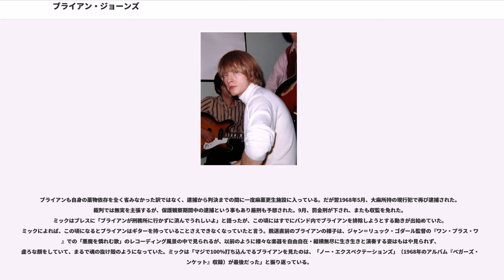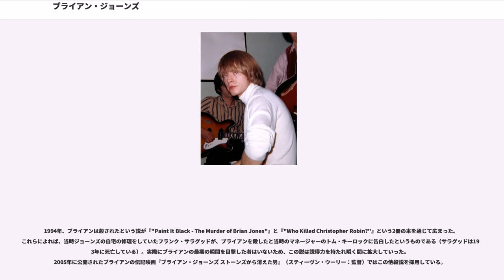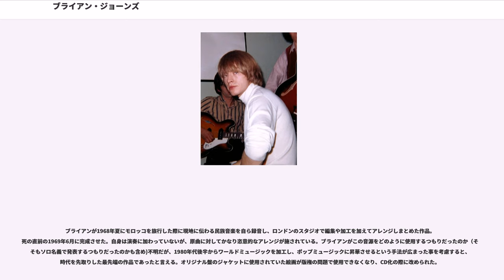ブライアン・ジョーンズ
ローリング・ストーンズのメンバー

ブライアン・ジョーンズ（Brian Jones、本名：Lewis Brian Hopkin Jones、1942年2月28日 - 1969年7月3日）は、イギリスのミュージシャン。ロックバンド、ザ・ローリング・ストーンズの元ギタリスト兼リーダー。

ウェールズ人航空技師である父ルイス・ブラウントと母ルイザ・ベアトリスとの間に生まれた。ミック・ジャガーと同様に、ブライアン・ジョーンズの両親もミドル・クラスだった。ローリング・ストーンズを全員労働者階級のバンドとする説は誤りである。幼少の頃からピアノを習い、地元の教会の少年聖歌隊員になったり、学校のオーケストラに入ってクラリネットを習うなど、音楽的に恵まれた環境で育つ。彼は知能指数が135もある優等生であり、将来を有望視されていた。少年時代は歯科医になろうとしていたという。

1958年、地元のジャズ・バンド66クラブに加入。ギターとサックスをマスターし、ダンスパーティや学校のパーティなどで演奏をした。この年、16歳のブライアンは14歳の少女を妊娠させたことで、チェルトナム・グラマースクールを放校される。その後はバスの運転手やレコード店の店員、石炭商などの職を転々とする。

1960年、地元チェルトナムにてアレクシス・コーナーと会う。この頃のブライアンは、ヒッチハイクで旅をしながら行く先々で地元のバンドに飛び入りし、ギターやハーモニカをプレイし日銭を稼ぐ生活を送っていた。1961年にはチェルトナムに戻り、地元のローカルバンドでサックスプレイヤーとしてプレイする。同年10月、ガールフレンドのパトリシア・アンドリューズとの間に、彼にとって3番目の子供であるジュリアンが生まれる。

1962年、コーナーの助言によりロンドンに移ったブライアンは、デパート店員の職を得て妻子を養っていたが、音楽への情熱を捨てきれず、求人誌にバンドメンバー募集広告を載せた。これを見て連絡してきたのが、後にバンドメイトとなるイアン・スチュワートだった。3月、コーナーによるブルース・バンド、ブルース・インコーポレイテッドにギタリストとして参加。このバンドには、やはり後にバンドメイトとなるチャーリー・ワッツも参加していた。

同年4月7日、イーリング・ジャズ・クラブでエルモア・ジェームスの「ダスト・マイ・ブルーム」をスライドギターで演奏する。この時観客として来ていたミック・ジャガーとキース・リチャーズは感銘を受け、ギグの後初めてブライアンと言葉を交わした。3人は「世界中でこの手の音楽をやっている唯一の仲間」である事を確信し意気投合、バンド結成への運びとなった。6月、ブライアンが「ローリング・ストーンズ」のバンド名を提案、一部のメンバーから反発されるが、他に代案が示されなかった事から「ローリング・ストーンズ」に決定した。7月より、ストーンズはマーキー・クラブに腰を落ち着けて活動する。またこの頃より、ブライアン、ミック、キースの3人は、チェルシーのアパートで共同生活を始める。

12月、空席だったベーシストの座にビル・ワイマンが就き、翌1963年には複数のバンドを掛け持ちしていたチャーリー・ワッツの引き抜きに成功。同年6月にストーンズはレコード・デビューを果たす。ブライアンは紛れもなくローリング・ストーンズの創設者であった。

ストーンズは当初、イギリスの白人聴衆に「本物の」R&Bを聴かせることを目的としており、ブライアンはストーンズを紹介する際には必ず「R&Bバンド」と名乗った。当時のブライアンの様子をミックは「奴はバンドの運営と個性、バンドのあるべき姿に取り憑かれてた。俺には異常にすら見えたよ」と表現している。ちなみにブライアンはミックのボーカリストとしての力量に疑問を持っていたようで、デビュー直前には代わりにポール・ボンド（後にマンフレッド・マンに参加するポール・ジョーンズ）を加入させようと考えていた事もある。

だが、体調不良などでギグに穴を開けたり、彼女とのデートを優先して仕事をすっぽかすなど、およそリーダーとしてふさわしくない行動が目立つようになり、バンドの主導権は間もなくミックとマネージャーのアンドリュー・ルーグ・オールダムに移った。ジャガー/リチャーズのコンビがオリジナル曲の製作を始...